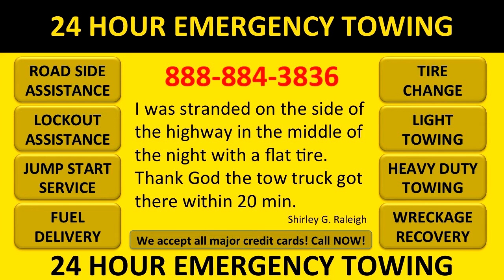24 Hour Towing Service Charlotte NC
Super fast service in and around Charlotte. We bring you gas, unlock your car, tow your car to your home or to the shop, will change your tire. 24 hour towing service Charlotte NC. Rely on us when you get stranded on the side of the road. East Coast Towing. AAA Towing. Emergency towing service. 24 hour towing service charlotte nc, 24 hour towing service Charlotte NC